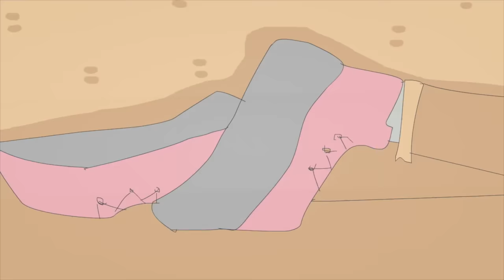Every Day | Palette MAP [Complete]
[WARNING] Graphic imagery and flashing

Huge thank you to the 22 animators who helped me to make this MAP a success. I couldn't be more pleased with how it turned out.

song is Every Day by Bo En